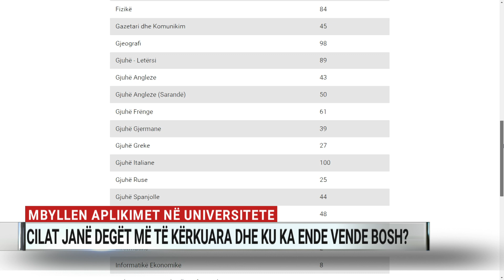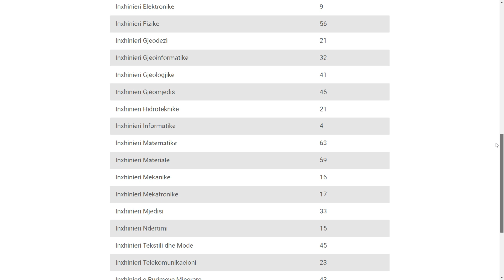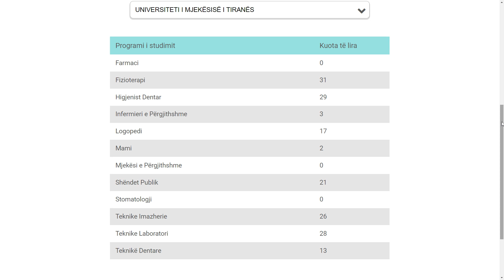Mbyllet aplikimet për universitet, cilat janë degët e kërkuara dhe vendet bosh?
Drejtori i rrjetit akademik shqiptar, Arjan Xhelaj, ka folur në Ditari në A2 CNN se çfarë ndodh pas fazës së parë të aplikimeve.